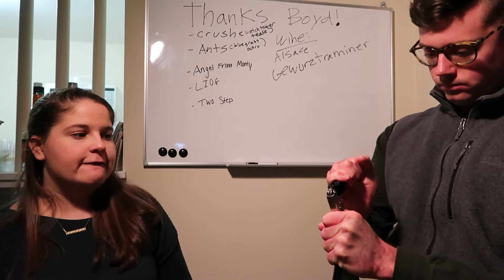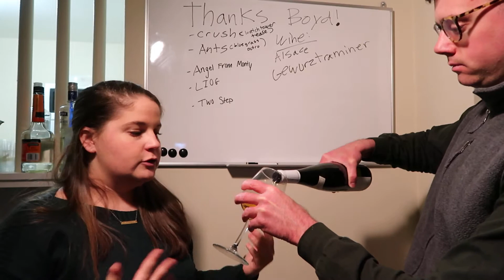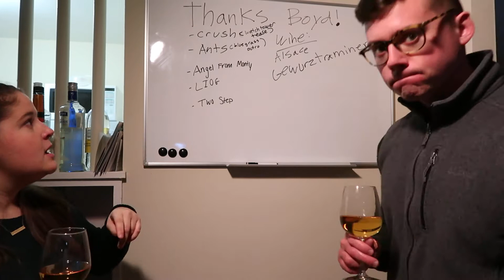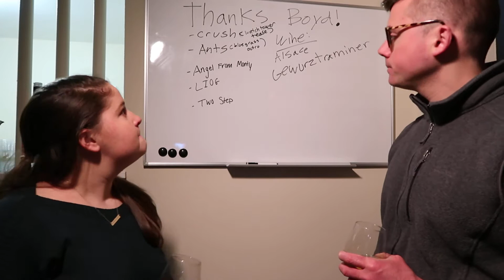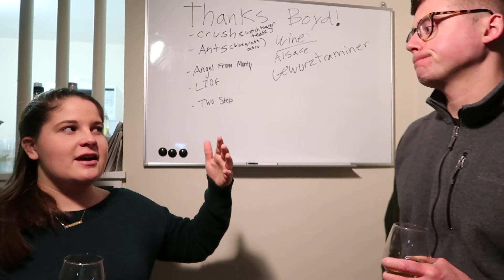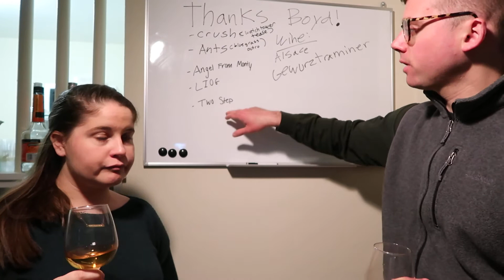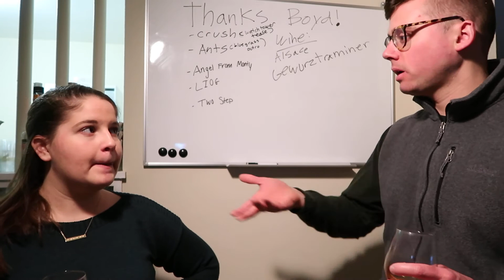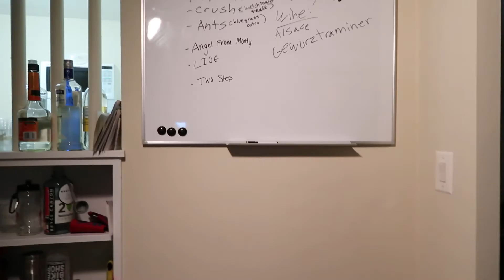Dave Matthews Band Review (Boyd Tinsley Thank You Special) and an Alsace Gewurtztraminer Wine Review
Thank you Boyd!